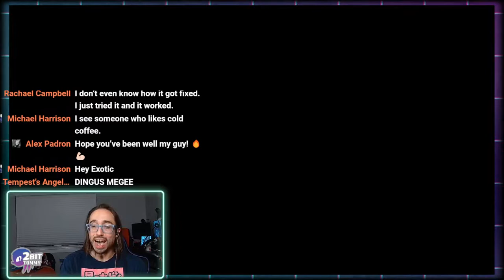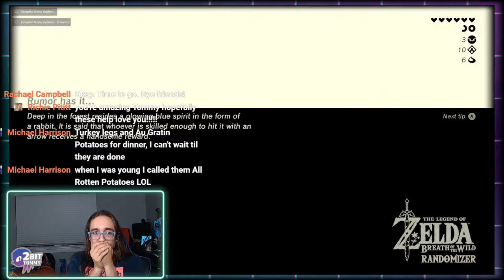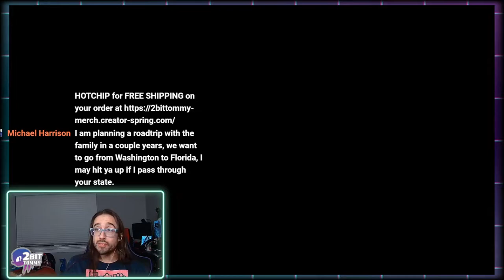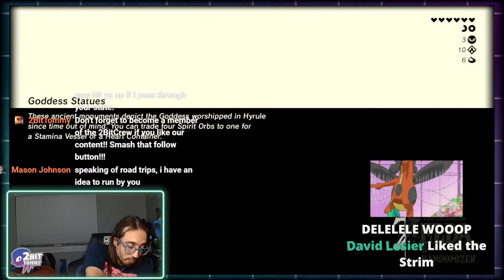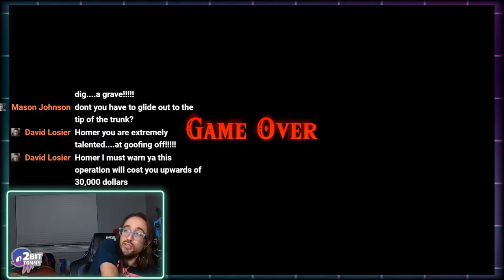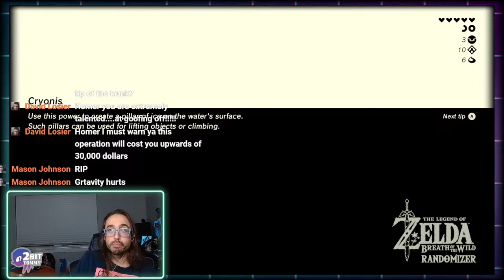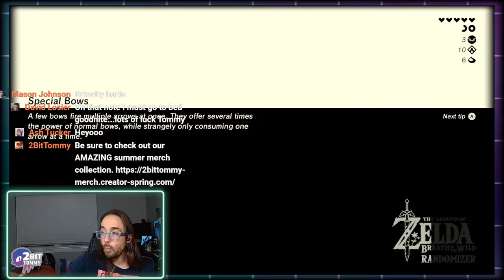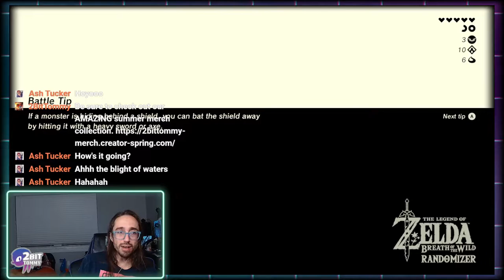Legend of Linkle: Breath of the Cuteness | Episode 6